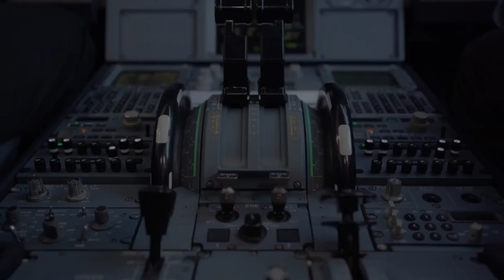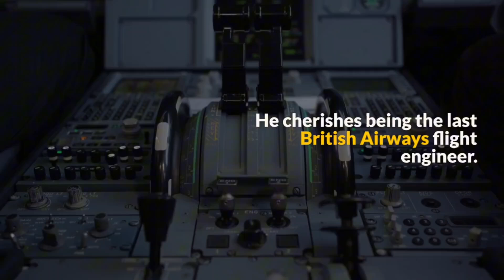Flight engineer reveals what it was really like to operate supersonic jet Concorde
Flight Engineer on the Supersonic Concorde
Warren Hazelby shares his experience as a Concorde flight engineer.
Hazelby recalls his first supersonic flight from London to New York.
He felt nervous yet thrilled.
Flight engineers managed Concorde's complex systems.
Hazelby ensured safe travel at Mach 2.
The role was demanding and required constant attention.
The flight deck team worked closely.
Hazelby often skipped meals due to the workload.
The job was intense but rewarding.
Hazelby was on Concorde's last flight in 2003.
He cherishes being the last British Airways flight engineer.